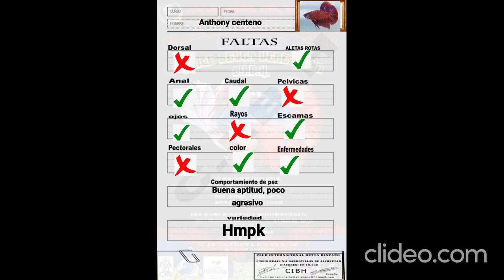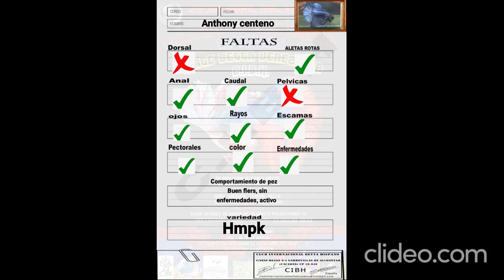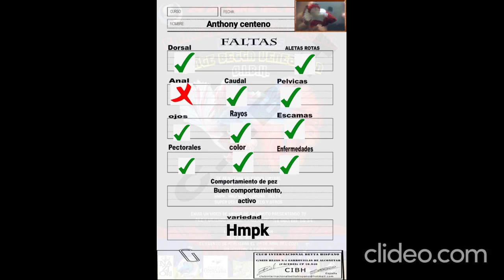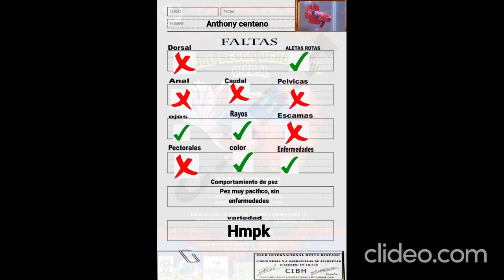Hojas de faltas C.I.B.H concursos de bettas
Bettas